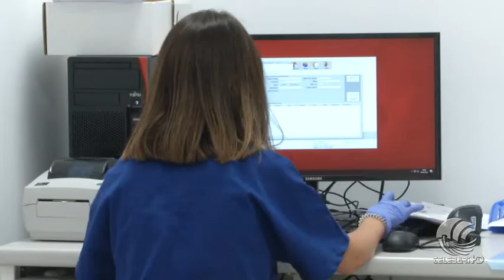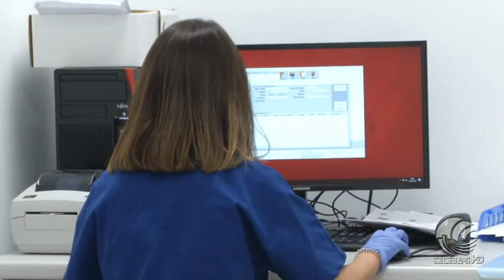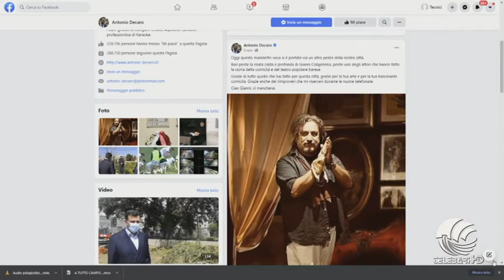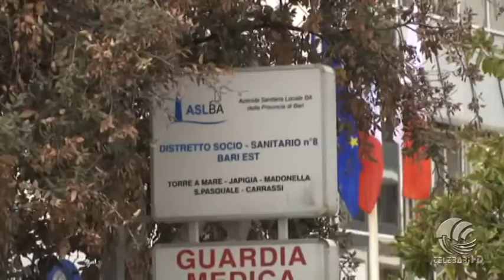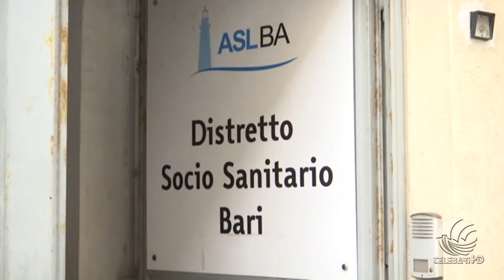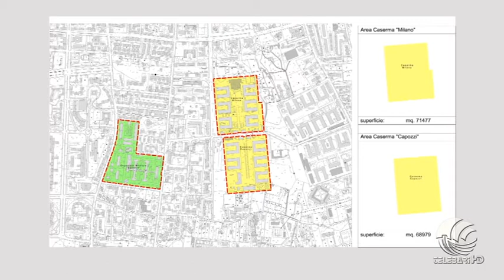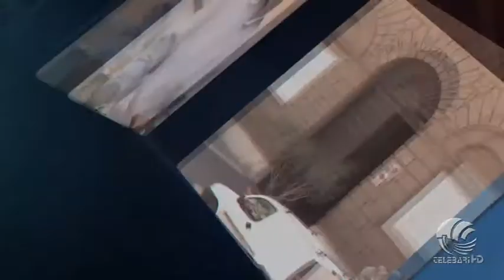TG Telebari sera 17 04 21